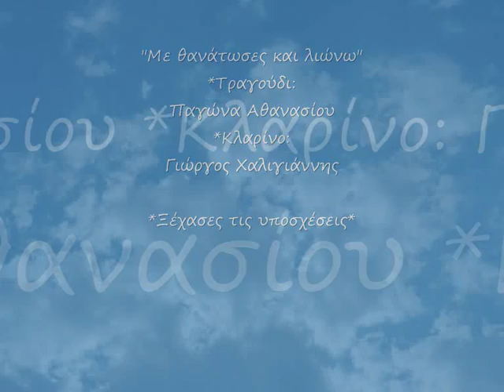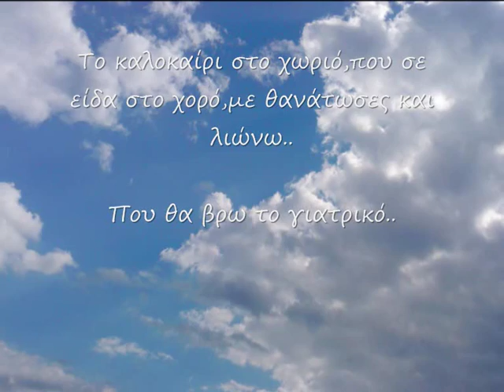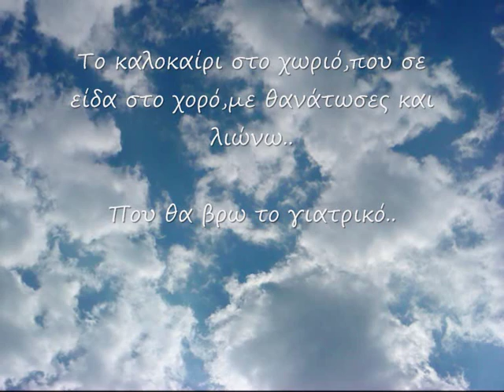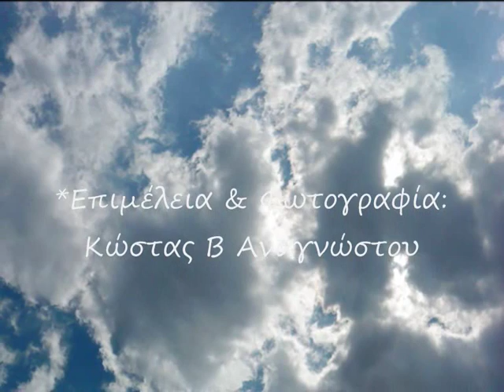ΠΑΓΩΝΑ ΑΘΑΝΑΣΙΟΥ - " Με θανάτωσες και λιώνω "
Η μεγάλη κυρία,κατ' εμέ,της Ηπείρου μας τραγουδά ένα σεβνταλίδικο τραγούδι σε ηπειρώτικο μοτίβο.Στίχος με νόημα,ρυθμός επιβλητικός που μιλά στην καρδιά,στην ψυχή,στο μυαλό.Το δημοτικό μας τραγούδι,είναι το ξέσπασμα της ψυχής του λαού σαν συγκλονίζεται από σύμπλεγμα συναισθημάτων.Το δημοτικό μας τραγούδι,μέσα από την αβίαστη απλότητα που αναβλύζει μέσω του στίχου έχει εφαρμογή σε όλες τις εκφάνσεις της ζωής μας.Αφιερωμένο σε πραγματικούς λεβέντες,τόσο στην ψυχή όσο και στον ίσκιο.Με αρχές,αξίες,ήθος,λεβεντιά,θύμησες,συναισθήματα και πλούσιο ψυχικό κόσμο.

Στο κλαρίνο είναι ο Γιώργος Χαλιγιάννης,ενώ οι φωτογραφίες ανήκουν στην ομάδα του facebook,Παράμερο Τρικάλων {Βαρδάρι} για την οποία περισσότερα θα βρείτε εδώ:

"Με θανάτωσες και λιώνω,όμως δεν το μετανιώνω..

Η δική σου η ομορφιά, μ' έκαψε μες την καρδιά, μου βαλε λαβωματιά..

Το καλοκαίρι στο χωριό, που σε είδα στο χορό, με θανάτωσες και λιώνω..

Που θα βρω το γιατρικό..

Σαν φεγγάρι φωτεινό, ήσουνα μεσ' το χορό, με θανάτωσες μικρό μου..

Δεν αντέχω, δε βαστώ, που θα βρω το γιατρικό...

Στο χορό μπήκα και γω, πλάϊ σου να κρατηθώ, να σε πιάσω από το χέρι..

Να χορέψουμε τα δυο, για να βρω το γιατρικό..

Το τραγούδι αυτό ανήκει στο cd "Ξέχασες τις υποσχέσεις"